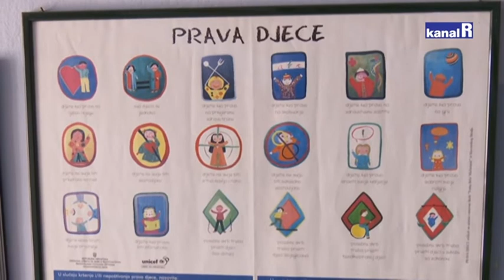Uključi s(v)e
Mladi nakon 18. godine života, bez odgovarajuće roditeljske skrbi, izlaze iz Domova, udomiteljskih obitelji i bivaju prepušteni sami sebi. Kako im pomoći?

Centar za pružanje usluga u zajednici Izvor Selce, pruža socijalne usluge djeci i mlađim punoljetnim osobama bez roditelja i bez odgovarajuće roditeljske skrbi, te biološkim, posvojiteljskim i udomiteljskim obiteljima. Centar pruža socijalne usluge i djeci i mlađim punoljetnim osobama koje imaju teškoće mentalnog zdravlja, ukoliko se usluga vezana uz teškoće mentalnog zdravlja može osigurati u Centru, kod drugog pružatelja usluge ili u zdravstvenoj ustanovi.